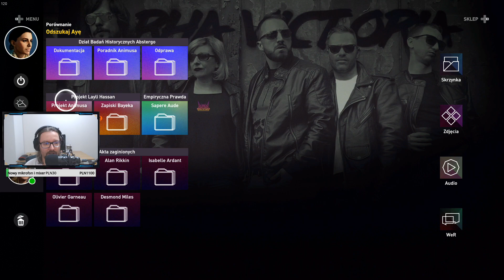Let's Play Assassin's Creed Origins - Epizod 23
Ludziska Origins wkracza na scenę i delektujemy się innowacjami 😁

Wracamy do kochanej serii z Assassin's Creed 🤗
Szukujcie się na niesamowitą dozę odcinków 😆